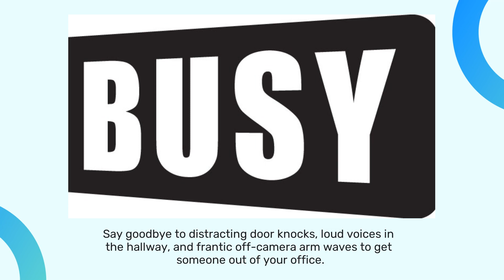This Bluetooth Status Sign Integrates With Apps To Prevent Interruptions In Home Office Or Studio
The only thing more stressful than an important Zoom meeting is someone barging into your home office in the middle of it. Stop those annoying interruptions with the BusyBox D!